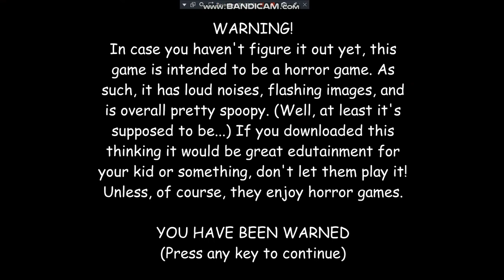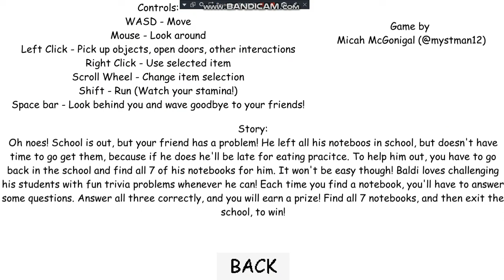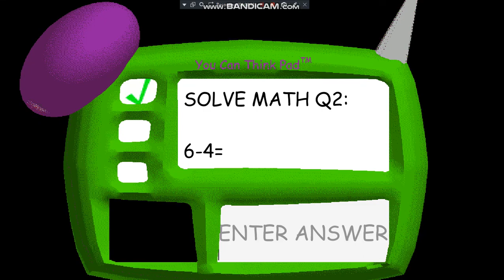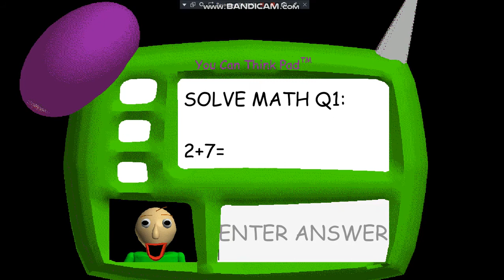Baldicam: Baldi's Basics in Education and Learning!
Today we play some Baldi's Basics. This is my first time playing this game.